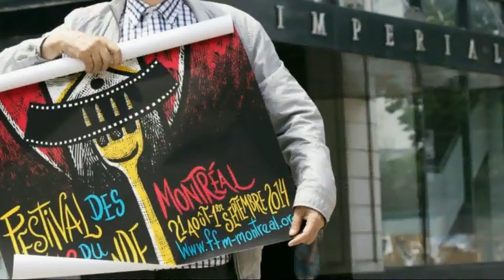"Salaud, on t'aime" di Claude Lelouch apre il Festival des Films du Monde de Montréal 2014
- Il regista francese Claude Lelouch ha inaugurato la 38^ edizione del Festival des Films du Monde a Montréal con il film “Salaud, on t'aime” (We Love You, You Bastard) interpretato da Johnny Hallyday, Eddy Mitchell e Sandrine Bonnaire.  Ascoltiamo cosa ha raccontato in proposito nel servizio realizzato da Mariangiola Castrovilli.